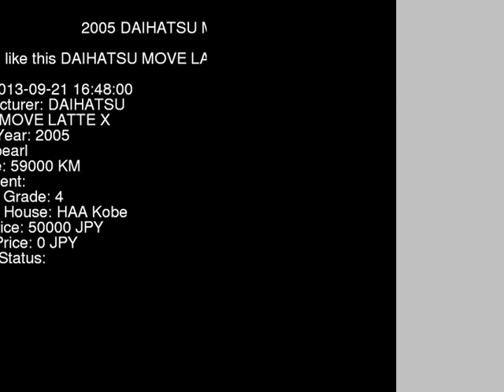2005 DAIHATSU MOVE LATTE X L550S